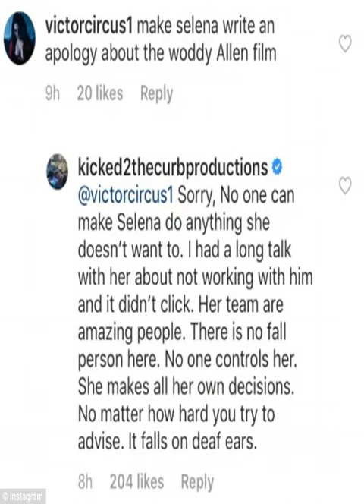Selena Gomez's mom warned her against Woody Allen job ‍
[ The mother-daughter duo have reportedly had a strained relationship on the heels of Selena rekindling her romance with Justin Bieber, in addition to Gomez seeking new management in 2014. ,  The 41-year-old producer took to  ,  The mother-daughter duo have reportedly had a strained relationship on the heels of Selena rekindling her romance with ex-boyfriend Justin Bieber, in addition to the songstress seeking new management in 2014 after Mandy had represented her daughter for decades.  ,   There is no fall person here,  Teefey continued.  No one controls her. She makes all her own decisions. No matter how hard you try to advise. It falls on deaf ears.  ,   ,  Selena s co-star in the film, Timothée Chalamet, recently announced that he does not wish to profit from the director s movie, and will donate his salary back to charity.  ,  Allen has denied the allegations - that made internation